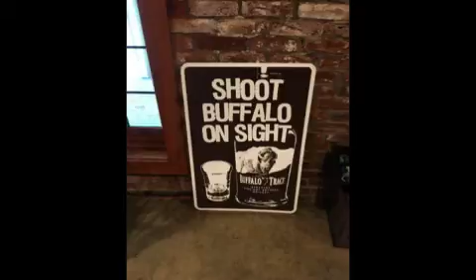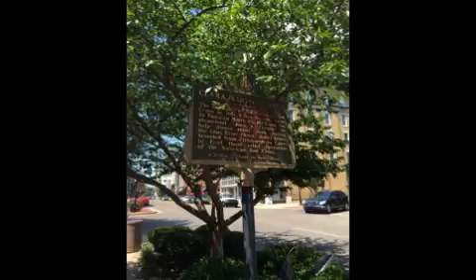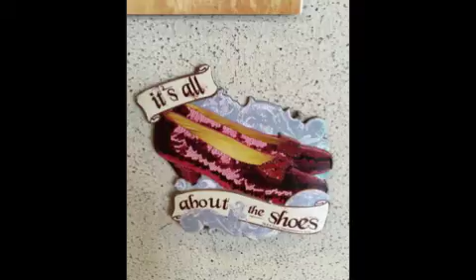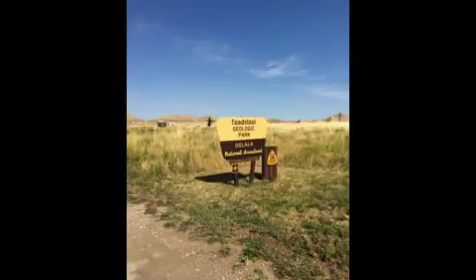Lollygag Tour 2016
This is a adventure in the true definition of Lollygag- to wander aimlessly.